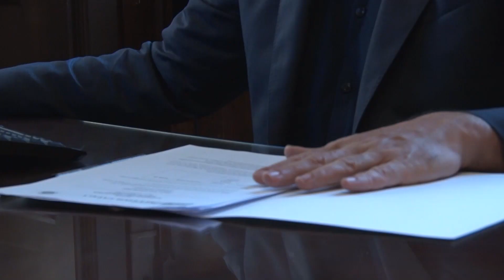El mandat d'Albert Castells vetllarà pel català